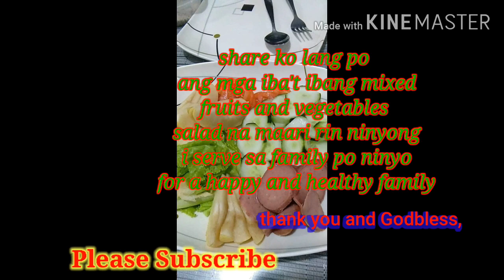Mix fruits and Vegetables Salad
Combination of fruits and Vegetables Salad as Alternatives to Our daily meals instead of meat and carbohydrates rich Diet.